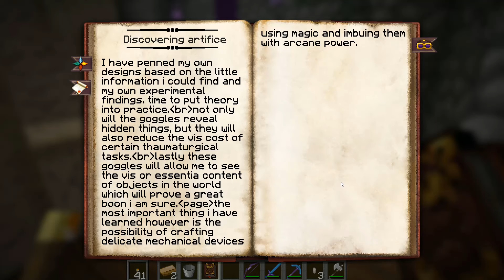Craftons & Dragons II - 08 - Lévitation stylée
Bienvenue dans Craftons & Dragons, série moddée entre autres par les mods Thaumcraft et Ice&Fire. Dans cet épisode, j'approfondis encore mes recherches magiques pour fabriquer certains objets étonnants, dont un qui est vraiment classe. ;)
Bon visionnage ! :)